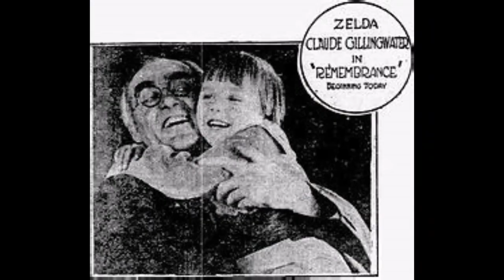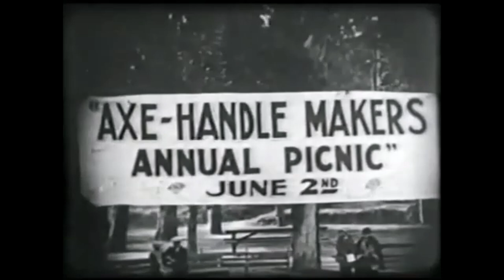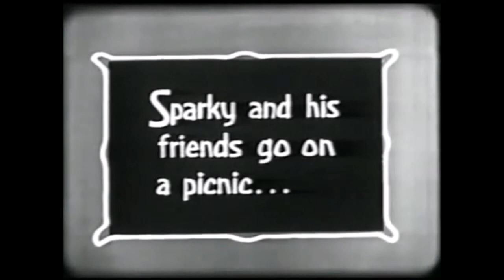Arthur Trimble 1927 Busters Picnic Forgotten tragic child star Buster Brown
Arthur Trimble worked for 7 years, had what should have been an average life ahead of him, then drama leading to tragedy.

Busters Picnic-1927-Buster just wants to have fun with MaryJane. Why can;t the day go as planned?

Arthur Trimble-Buster Brown
Doreen Turner-Mary Jane
Pal the Wonder Dog-Tige